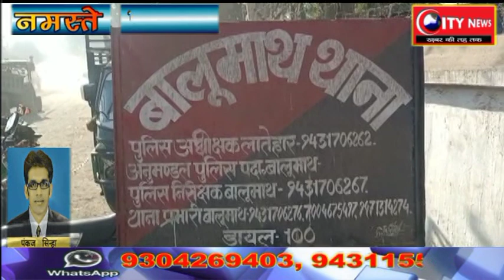लातेहार--मुखिया ने गरीबो और जरुरतमंदो के बीच बांटे कंबल